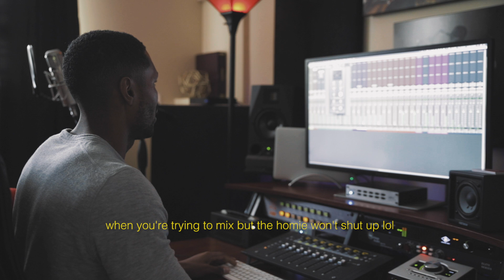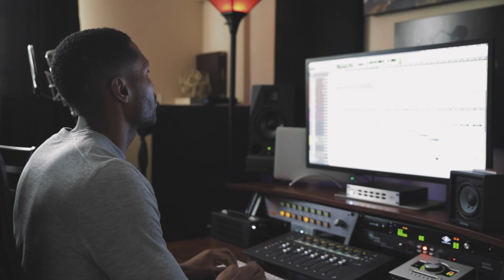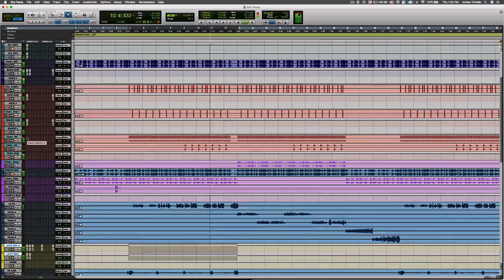Quick update | Recording Session WA 47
MY STUDIO SETUP:
Apollo 16 MKii
Apollo Twin Duo
Macbook Pro
Adam A7X
Neumann U87
Rode NT1A
Warm Audio Wa-47
Avantone CV-12
Dangerous 2-Bus
Avid Artist Mix
Heritage Audio HA-73

MY VLOG SETUP:

Main Camera: Canon 6D Mark II
Main Lens: Sigma 35mm F1.4 Art
Main Mic: Rode Video Micro